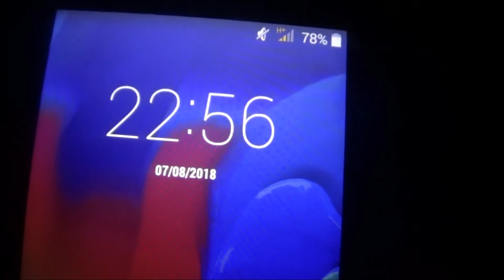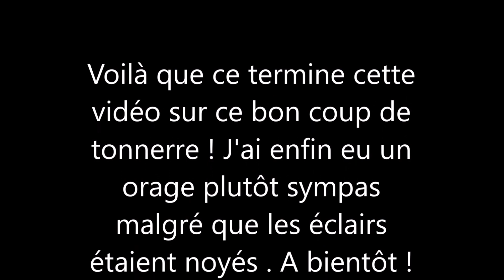Orage fort assez électrique et très venteux ( Rafales entre 80 et 90 km/h )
Salut à tous , bienvenu dans cette nouvelle vidéo . Une cellule assez bien électrique m'a touché ce mardi soir ! Cet orage était également très venteux ! Bon visionnage !